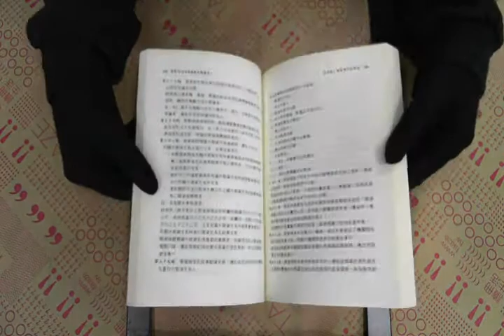TAAZE｜期貨交易法規模擬試題彙編 二手書書況 9575716817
TAAZE｜讀冊生活網路書店「期貨交易法規模擬試題彙編」，找二手書請至